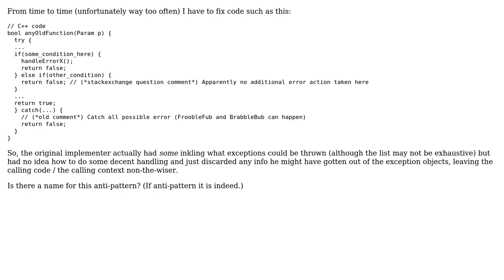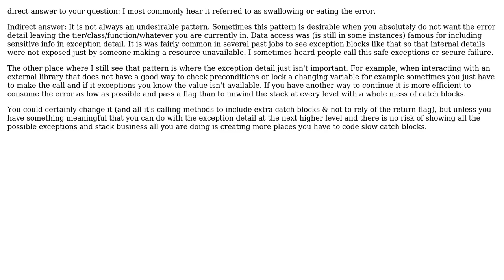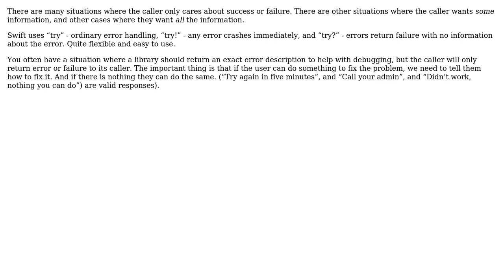Is there a term for the error-handling anti-pattern of discarding all available info and just...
Software Engineering: Is there a term for the error-handling anti-pattern of discarding all available info and just returning failure?

With thanks & praise to God, and with thanks to the many people who have made this project possible! | Content (except music & images) licensed under CC BY-SA | Music | Images & others | With thanks to user StuperUser user Martin Ba user gnasher729 user blong user Bill and the Stack Exchange Network Trademarks are property of their respective owners. You are responsible for your own actions.